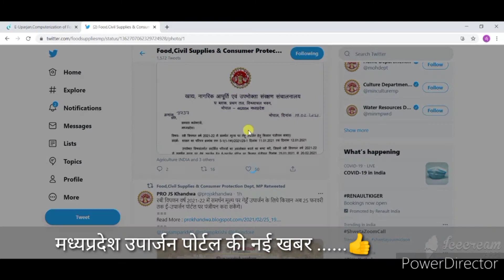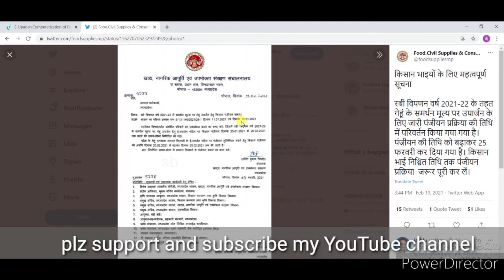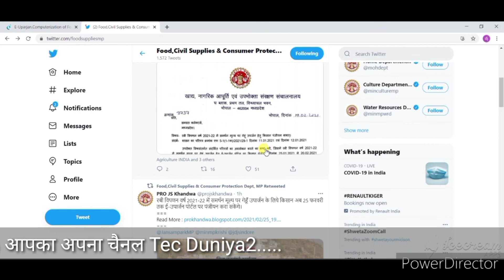MP e-uparjan 2021-22// गेहू उपार्जन पंजीयन प्रक्रिया में प्रसासन ने परिवर्तन किया देखे आदेश के साथ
गेहू उपार्जन पंजीयन में मध्यप्रदेश सरकार ने पंजीयन की तिथि में परिवर्तन किया है अतः सभी किसान भाई लोगो से निवेदन है कि ओ जल्द से जल्द पंजीयन केंद्र या csc लोकसेवा केंद्रों से अपना पंजीयन करा लें ।।।
Jai Hind 🙏